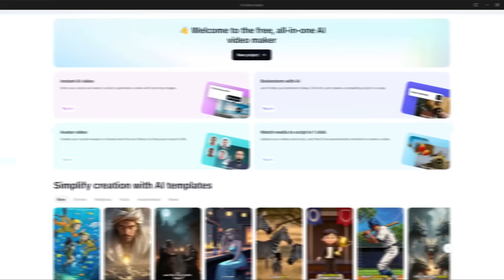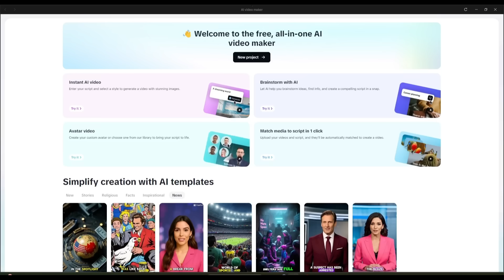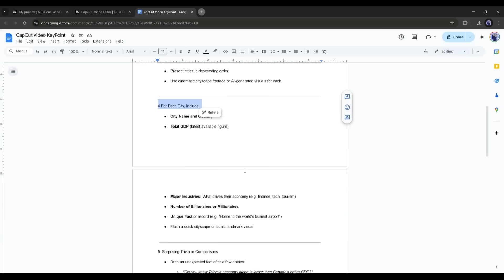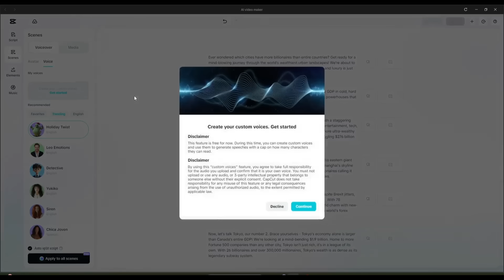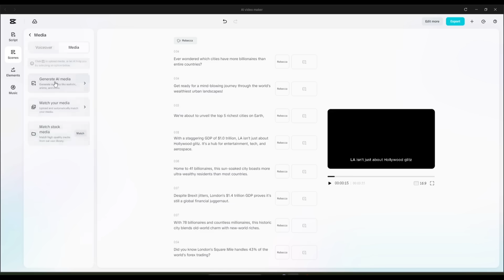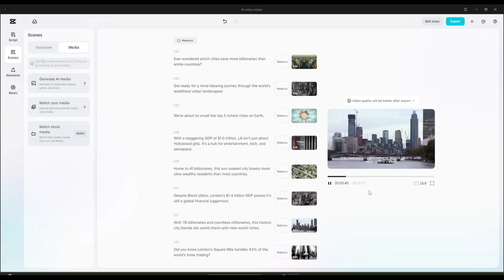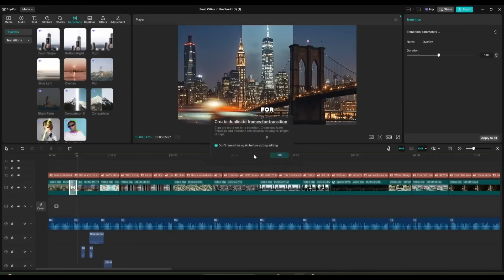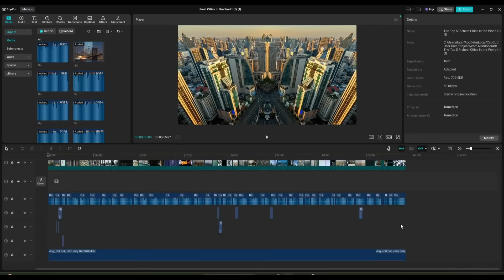AI Video Maker For Faceless YouTube Channel, Text To Video AI & AI Editing : CapCut AI Tutorial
Complete Content Creation With CapCut AI| AI video Maker for faceless Vidoes, Voice, Footage, Script And Editing. CapCut AI Video Editor can generate AI Videos just from the script and that is perfect for Faceless Videos, Text-to-Speech tool help us to generate voices & AI Editing doing rest of the works. CapCut is popular for editing but recently capcut releases it's AI tool that is enough to generate faceless youtube, Instagram and TikTok videos. CapCut is one tool solution for all content creators. This video will help you to know how to write a perfect script for youtube generate voices and make a proper videos using CapCut AI. Let's take a look of AI Video Maker For Faceless YouTube Channel, Text-to-Speech, & AI Editing: CapCut Tutorial.

🔗 Tools used in this Complete Content Creation With CapCut AI| AI video Maker for faceless Vidoes, Voice, Footage, Script And Editing:

🎬 Other Videos You Might Enjoy:
NEW AI Video Generator DESTROYS Google VEO 3 & Kling AI : Hailuo 02 Text To Video AI
Best Google Veo 3 Tutorial: Generate AI Videos Like a Pro with Veo 3 (Advanced Prompt Guide)
Create a 30 minutes Long video just one prompt | AI Video Generator, Text To Video AI

Video Breakdown ::
00:00 Faceless AI Video Generator Using CapCut
00:44 Introduce CapCut AI : Text To Video Maker, Text To Speech, AI Video Editor
01:56 CapCut AI Video Maker
02:55 Write Your Video Script Using CapCut AI
04:45 AI Voiceover using CapCut : Text To speech using AI
06:39 Generate Video Using CapCut AI
07:54 Match Media Stock
08:41 Use CapCut Editor AI for Editing and recollect the media
09:00 Create Caption Using CapCut
09:30 Capcut Music Generator
09:54 Edit video Using CapCut Video Editor
11:15 Create Short, Reels Videos Using CapCut AI

What We will Learn From This Video :
Content Creation With AI
Content Creation With CapCut AI
AI Video Maker
AI Video Maker CapCut
Script To Video Maker
Image To Video
Prompt to Video
AI Video generator using CapCut
Long Video Generator using CapCut AI
Longest AI Video Generator Using CapCut AI
Shorts video maker using Capcut
Instagram Reels maker using CapCut
Text To Voice AI
Faceless AI video maker